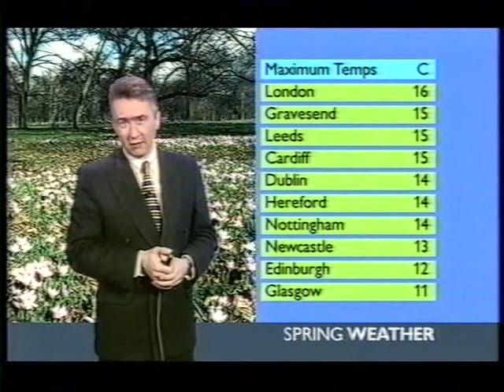BBC Weather 16th March 2002